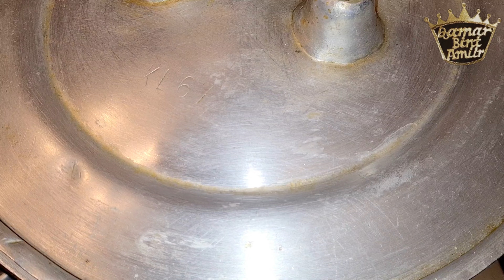KASHOONGA MACUNTAY WELIGAA ? MAAMA SHAMSA AYAA SAMEYNESO ILA ARKA👌